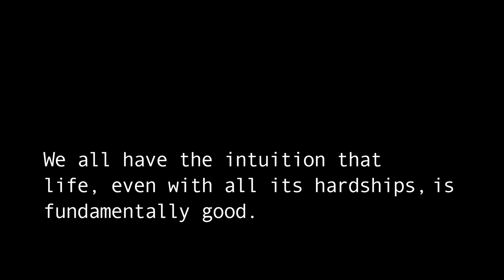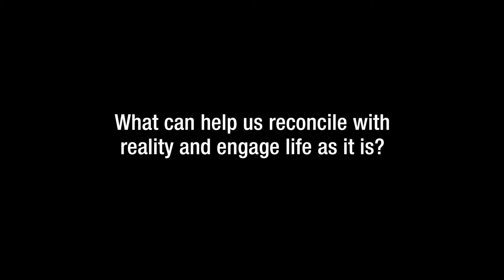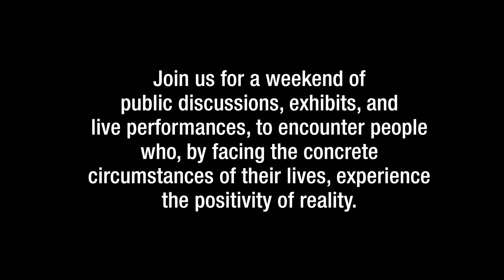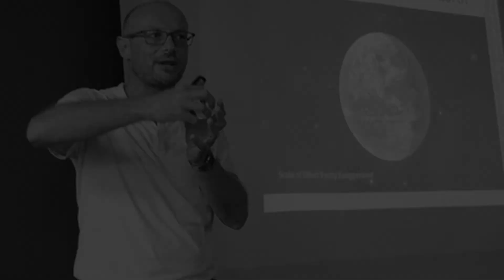Trailer: "Reality Has Never Betrayed Me" | New York Encounter 2017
An annual three-day public cultural event in the heart of New York City, offering opportunities for education, dialogue, and friendship, striving to witness to the new life and knowledge generated by the faith, following Pope Benedict's claim, "The intelligence of faith has to become the intelligence of reality."